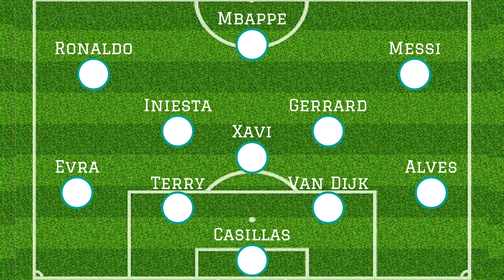Combined 2009 vs 2019 FIFPro World XI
From a contest between Real Madrid legend Iker Casillas and Liverpool stopper Alisson Becker in goal, to a battle between World Cup winners Fernando Torres and Kylian Mbappe at centre-forward, HITC Sevens takes a look at the 2009 and 2019 FIFPro World XI's, and attempts to come up with a combined XI of our own.